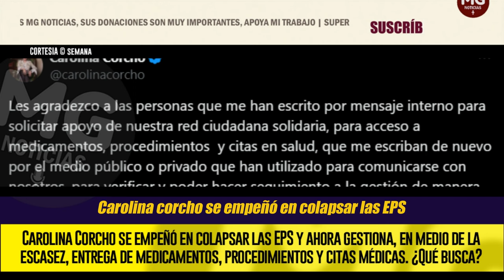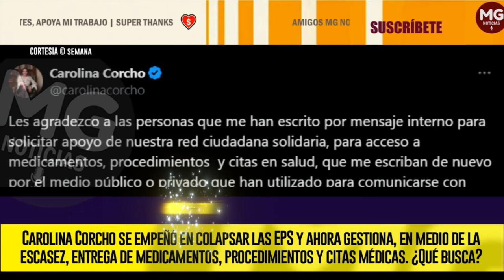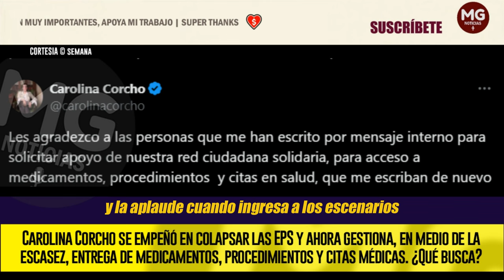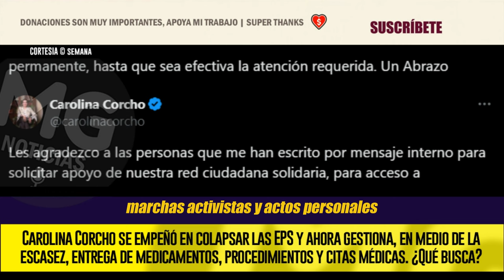ALERTA ⚠️ ¿QUÉ ESTÁ BUSCANDO CAROLINA CORCHO?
Carolina Corcho se empeñó en colapsar las EPS y ahora gestiona, en medio de la escasez, entrega de medicamentos, procedimientos y citas médicas. ¿Qué busca?
SEMANA